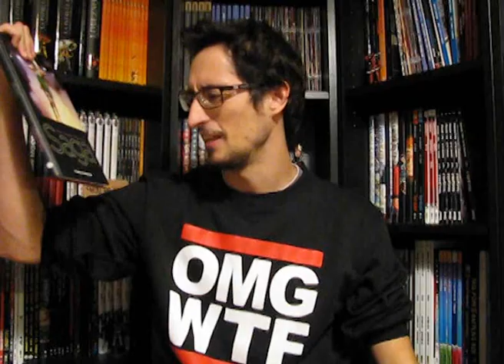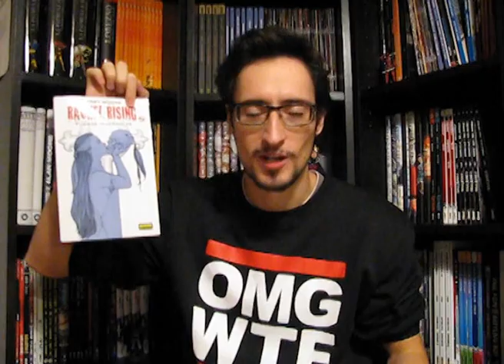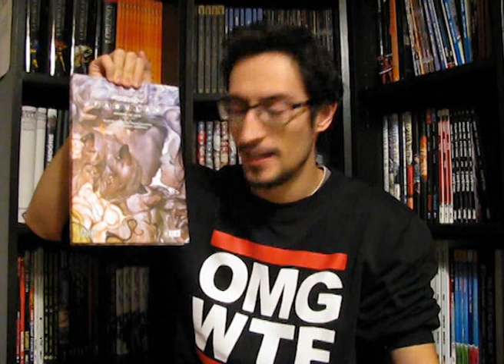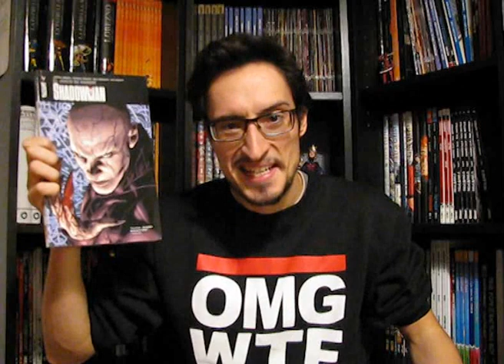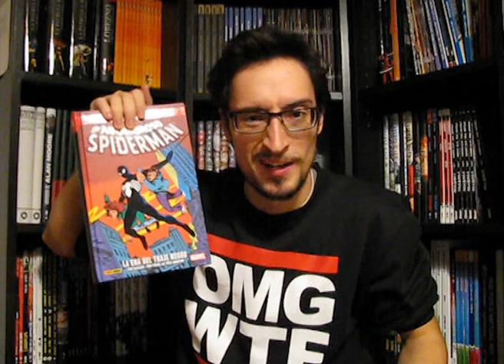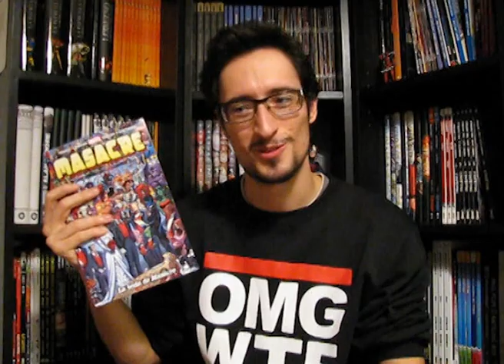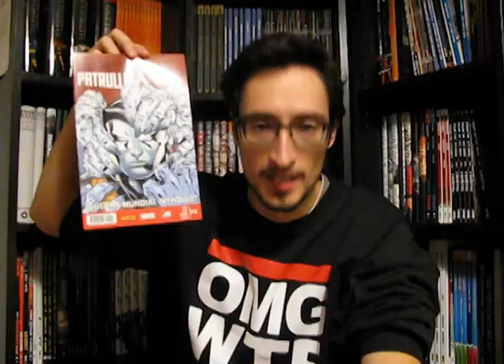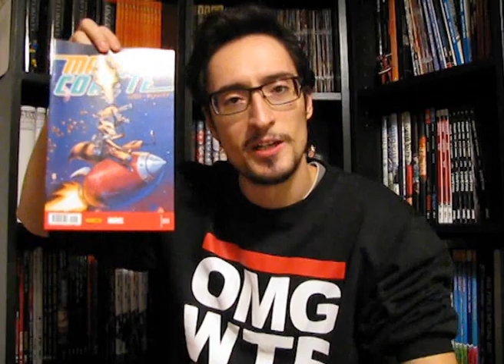Noviembre: reseñas exprés | Critiqueo fino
Mix de reseñas exprés de Astiberri, Planeta DeAgostini, Roca Editorial, Norma, ECC y Panini.

¿Quieres ver qué droga comiquera he consumido en noviembre? ¿Ideas para regalos navideños? ¿Simplemente te atrae mi sensual voz y mis reflectantes gafas? Pasa y quítate la ropa.

Bruno pone los chakras en su sitio.
El logo es una maquiavélica invención perpetrada por Nacho Prieto Descarrega.